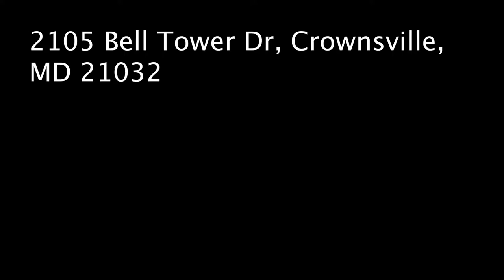2105 Bell Tower Dr Crownsville 1080p 051 72 Bell Tower Dr 1920x1080